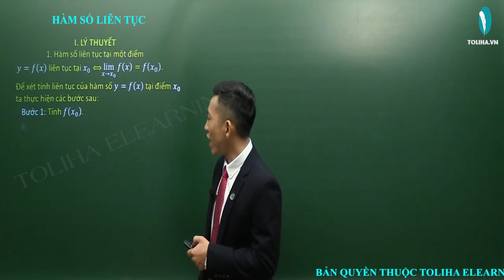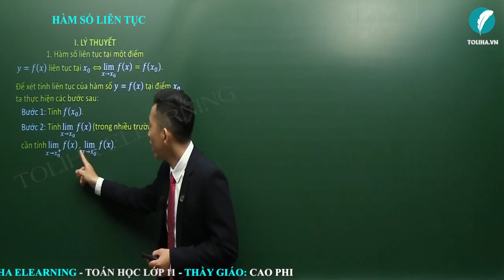Hàm số liên tục và ứng dụng - Giới hạn - Đại số 11 LT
Hàm số liên tục và ứng dụng - Giới hạn - Đại số 11 VD
* NỘI DUNG BÀI HỌC:
Lý thuyết

DẠNG 1: TÍNH LIÊN TỤC CỦA HÀM SỐ
Phương pháp

DẠNG 2: NGHIỆM CỦA PHƯƠNG TRÌNH
Phương pháp

- Câu châm ngôn: trên bước đường thành công ko có dấu chân của kẻ lười biếng.
- Quan điểm: Dạy toán là dạy cách tư duy, phân tích
- Số khoá học trên trang: 03